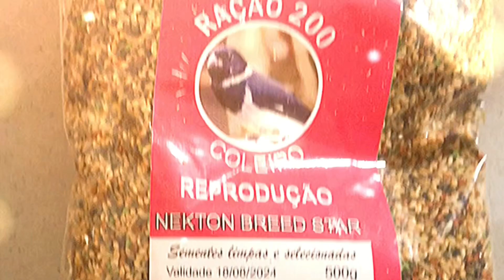O alimento MAIS QUENTE pra FOGUEAR COLEIRO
CRIATÓRIO CAIOABA
Nova iguaçu - RJ cep: 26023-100
GOSTOU DA DICA? FAÇA UMA DOAÇÃO PARA AJUDAR O CANAL

CRI_CAIOABA

GALADORES CRIATÓRIO CAIOABA:
- Coleiro Caioaba
- Cyborg ( Baiano )
- Magia

Sobre filhotes para doação:
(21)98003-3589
PLACAS DE GAIOLA
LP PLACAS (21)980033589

A ração que dou aqui para meus passaros

-Ração 200 coleiro
Produtos personalizados
- Capinhas personalizadas de celular
- Camisas personalizadas
- Agendas
- Capas de gaiola
- Canecas
- Copos

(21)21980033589